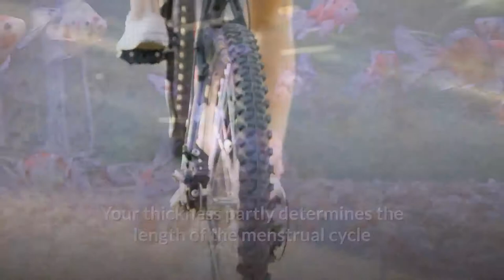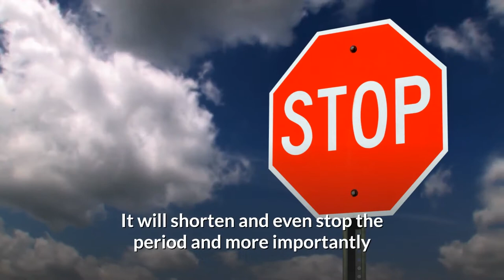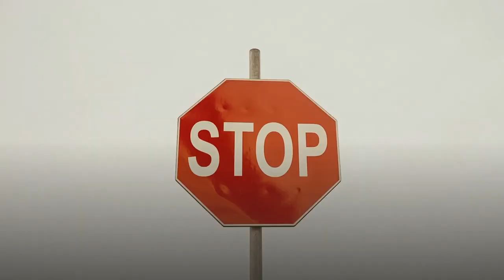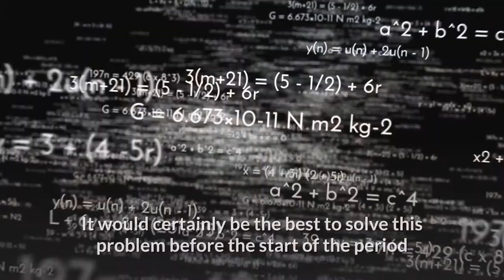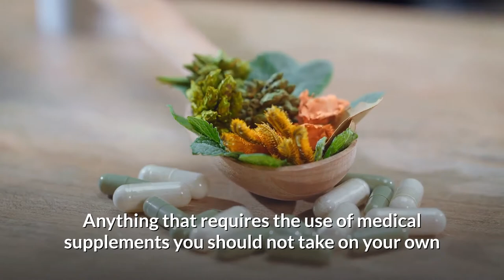How To Stop Your Period Once It Starts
Shorten or stop your period – Naturally
1. By exercising
2. By sexual intercourse
3. Drinking enough of water
4. Medicinal herbs
Shorten or stop the period – through the medical methods
1. The contraceptive pills
2. Cup for menstruation